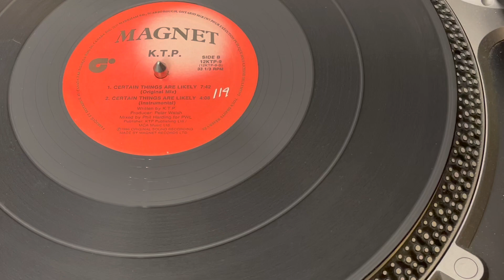Kissing The Pink – Certain Things Are Likely (Original Mix) (1986)